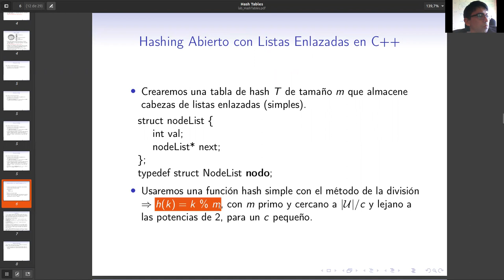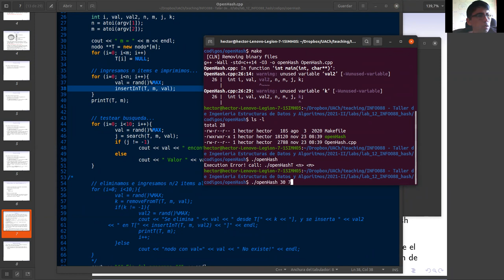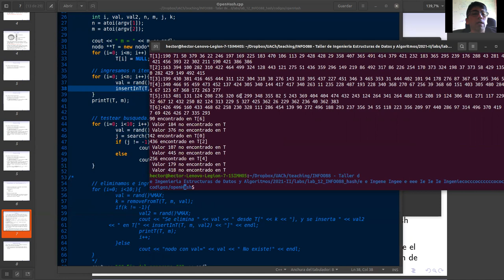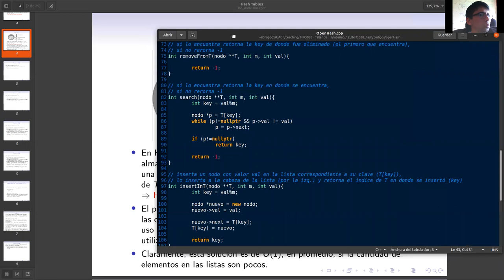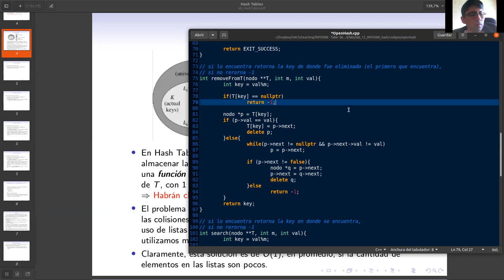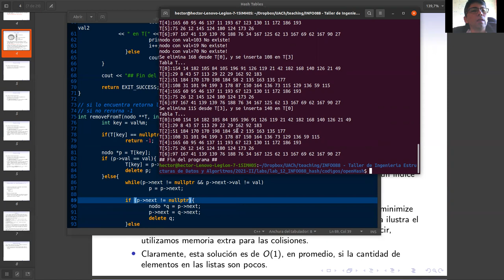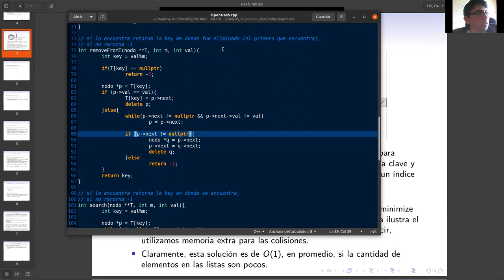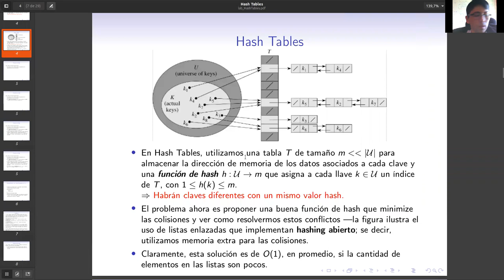Clase 21 - Open Hash - Remove - parte 1